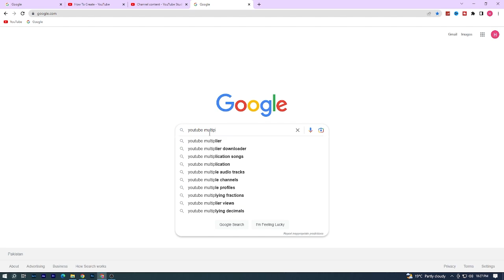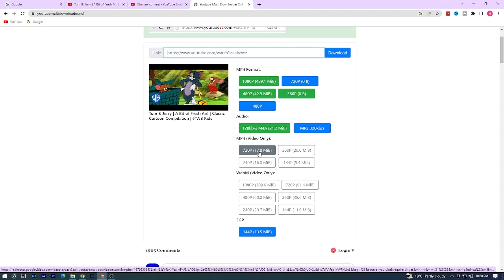How to Download YouTube Video in Laptop And PC 2023 | How to Create | اردو / हिंदी